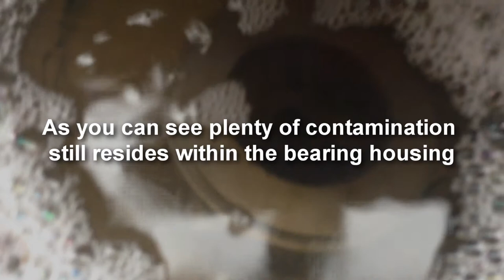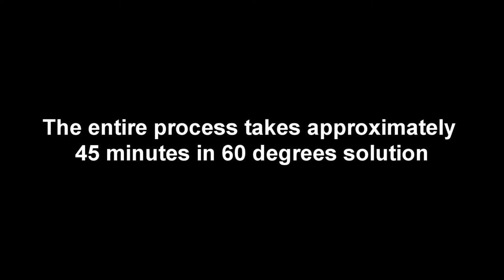Ultrasonic Cleaning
Domat Engineering